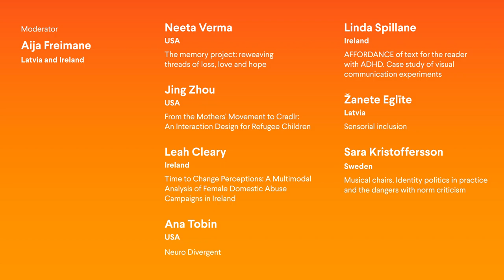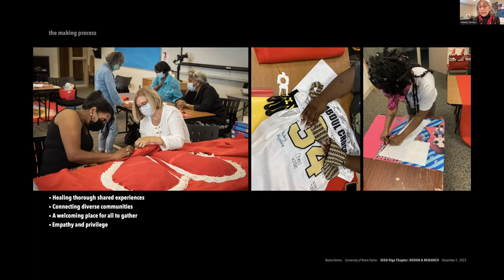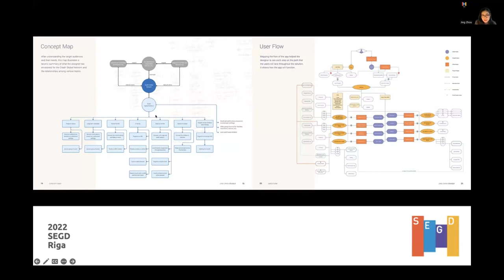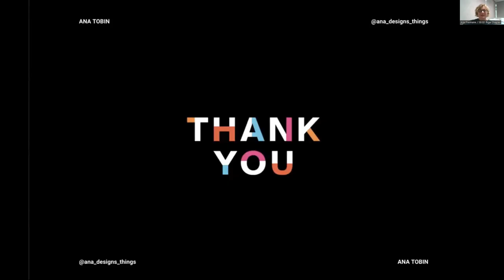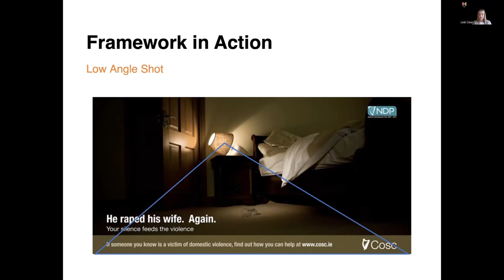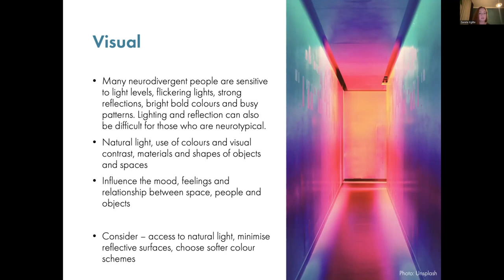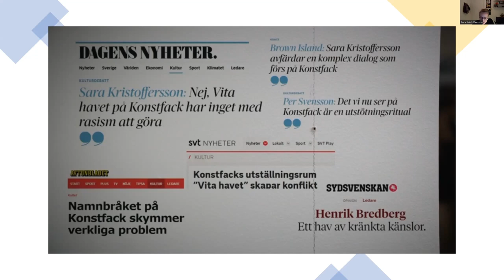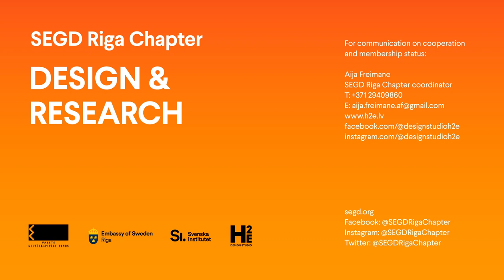Design & Research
Design research highlights social issues. Examples from around the world.
Seven international design industry experts, representatives of academia and practicing designers talk about the importance of design and research in highlighting social and systemic problems in various countries around the world:

Neeta Verma
Professor at the Notre Dame University Department of Art, Art History & Design, USA.
“The memory project: reweaving threads of loss, love and hope” addresses the challenging and systemic problem of youth violence in a community in the United States.

Jing Zhou
Interdisciplinary artist, designer, researcher, and professor at Monmouth University, USA.
“From the Mothers' Movement to Cradlr: An Interaction Design for Refugee Children” - inspired by the Mothers’ Movement in China and European countries during World War II, this project goes beyond the realm of digital product design in an attempt to find a humanitarian solution to a complex social challenge.

Leah Cleary
Recent Visual Communication graduate of TU Dublin’s School of Art and Design.
A study “Time to Change Perceptions: A Multimodal Analysis of Female Domestic Abuse Campaigns in Ireland” aims to identify what the principles of visual communication design reveal about the portrayal of female domestic abuse in visual campaigns in Ireland over the last two decades.

Ana Tobin
Recent graduate M.F.A. in Graphic Design at the Maryland Institute College of Art, USA. Currently, she is an Assistant Professor of Graphic Design at George Mason University. Her “Neuro Divergent” through experiential graphic design exhibition asks what does it feel like to have a learning disability or disorder?

Linda Spillane
Neurodivergent thinker, designer and maker with a background in Interior Design and Furniture Design.
“AFFORDANCE of text for the reader with ADHD. Case study of visual communication experiments” tells the story of a person born with ADHD who is born with an invisible disability.

Žanete Eglīte
Doctoral student at the Latvian Academy of Culture with more than 18 years of experience in the advertising and design industries. “Sensorial inclusion” as sensory features of products and services affect emotions, memories, perception, choices, and consumption.

Sara Kristoffersson
PhD, Professor of Design History, Konstfack University College of Arts, Crafts and Design, Sweden.
In Design by IKEA (Bloomsbury 2014) she investigates how the world dominating brand IKEA has controversially come to define a nation. In her last book Hela havet stormar [Musical chairs, Volante 2022] Kristoffersson discuss how identity politics and cancel culture affect academic culture. It is based on a nationally well-known case at Konstfack in Sweden. “Musical chairs. Identity politics in practice and the dangers with norm criticism” - in February 2021 Kristoffersson published an article in Sweden’s largest daily newspaper about how identity politics affected Konstfack, as a result of which 44 colleagues signed a petition against her. This affair caused a huge debate in Swedish media. A year later she published the book Hela havet stormar [Musical chairs] about the debacle. In her talk she is going to highlight this case.

Event is moderated by Aija Freimane, who introduced the development of research-based design solutions in Latvia in 2008, which she practiced at the Art Academy of Latvia until 2020. Since 2021, Aija has been a lecturer and researcher at TU Dublin School of Art and Design. From 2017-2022, Aija conducted the only postdoctoral study in design in Latvia to date, "An identification system for design's socio-economic towards transformation to a knowledge-intensive economy in Latvia". Its results have proved to be internationally significant. In 2021, she was awarded the prestigious A'Design Award Meta Award in the Strategic and Service Design category.

“Design & Research” is organised by SEGD Riga Chapter in cooperation with design studio H2E, the State Culture capital foundation, the Swedish Institute in Stockholm and the Embassy of Sweden in Latvia (project and SEGD.